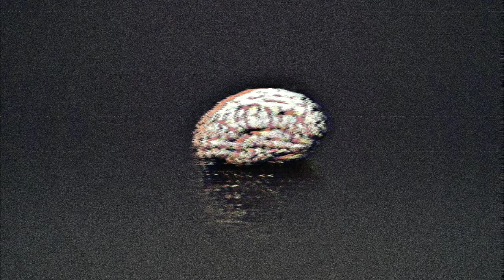O SAPHIA! - The Underground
Track 3/3 of the "Lost Mind" EP.

Genre: Electronic
Styles: Experimental
Audio Codec: Joint Stereo, 320kbps+
Released: 2019

Download the single tracks at Newgrounds:

- Matmos - Ultimate Care II Excerpt Nine (O SAPHIA! Remix)

- O SAPHIA! - Lost Mind